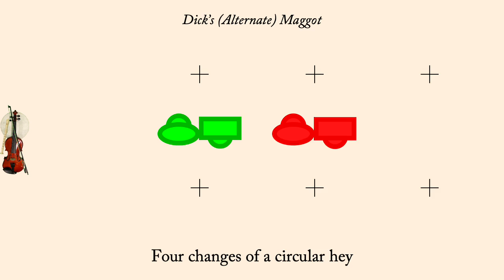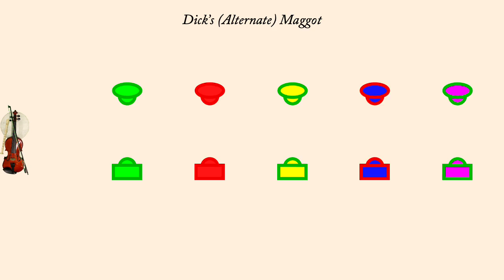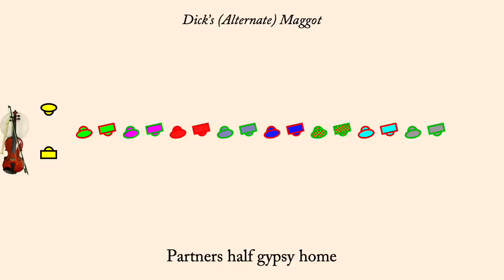Dick's (Alternate) Maggot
Dick's Maggot is an English Country Dance first published by Playford in 1702. This interpretation was interpreted by Gary Roodman, and published in "Additional Calculated FIgures" of 1992 It is a proper duple minor longways dance.

The word "maggot", in this sense, means a whim or fancy, not a fly larva.